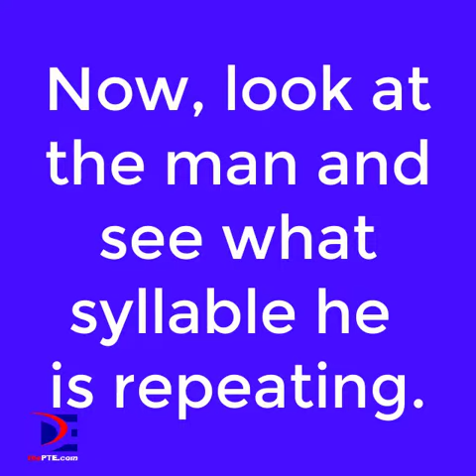an audio-visual illusion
How our brain processes audio and visual cues.